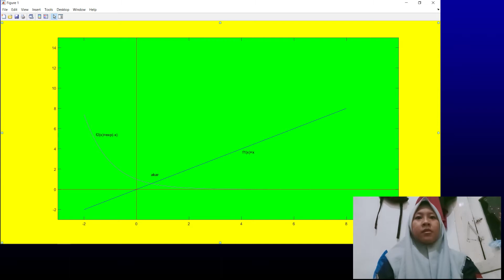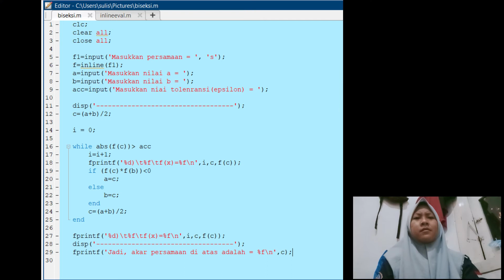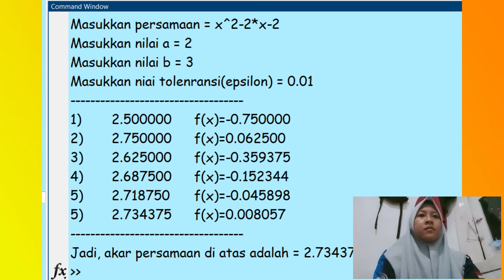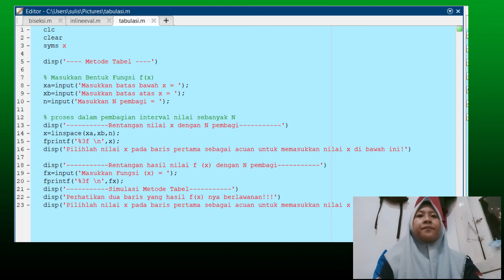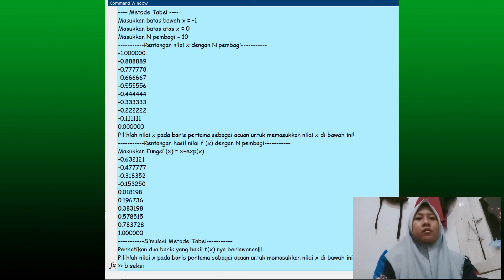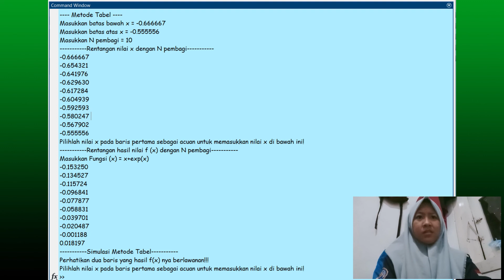Grafik, Tabulasi, Biseksi pada Komputasi Numerik Matlab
Saya membuat ini untuk memenuhi tugas matkul komputasi numerik. Semoga bermanfaaat teman-teman